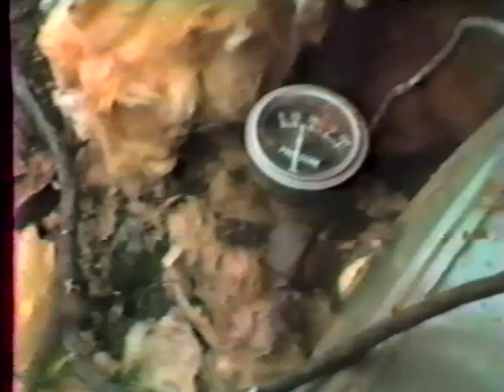Trappe 1981 John & Sarah Dunn, Paul F. Carroll, Lee & Polly Gangaware, John Dunn Jr.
June 20, 1981 Trappe Maryland